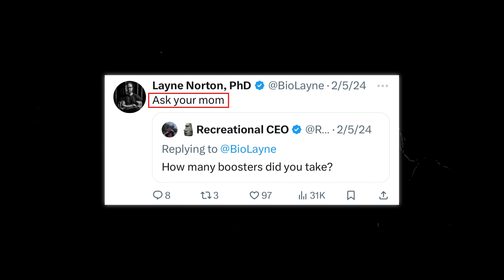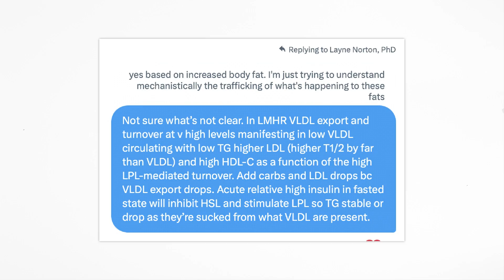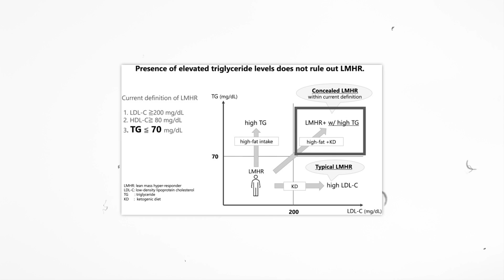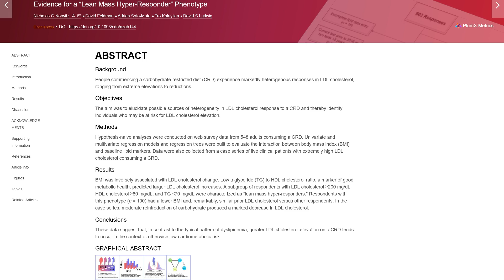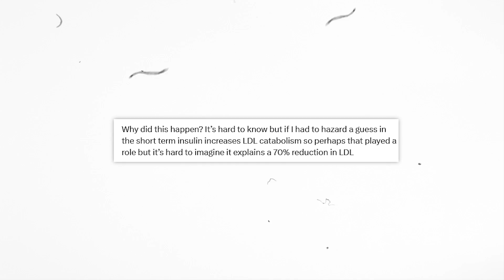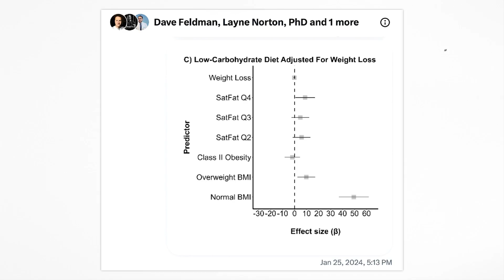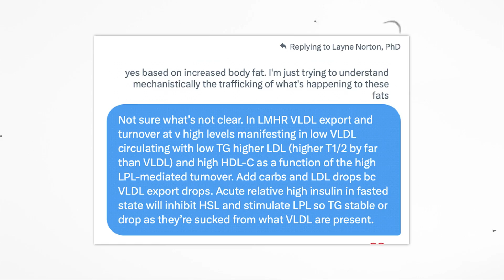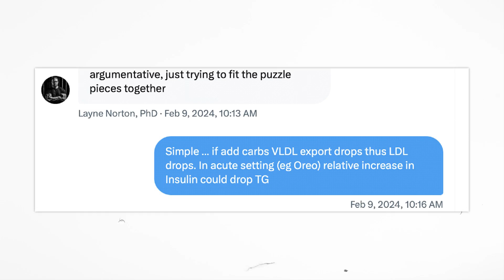Dr Layne Norton gets a "D" in Lipid Energy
A BIG thank you to Mr. Andrew Degryse for his amazing work on my new thumbnails.